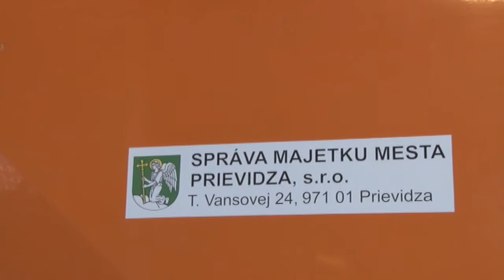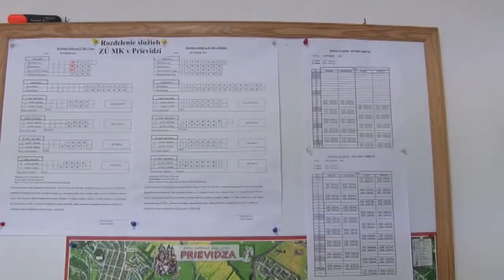Zimná údržba po novom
Od 15. novembra začala oficiálne zimná sezóna. Pripravení by mali byť nielen vodiči, ale aj správcovia ciest. Medzi nich patrí i mesto Prievidza, ktoré sa stará o údržbu mestských komunikácii. To v tomto roku zmenilo dodávateľa zimnej údržby.